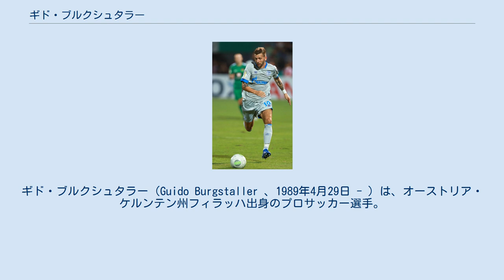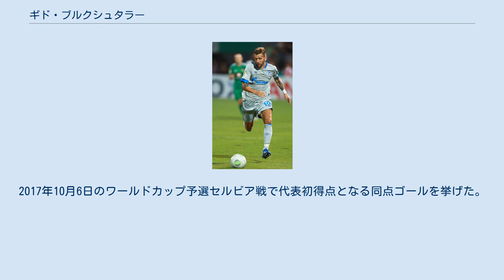ギド・ブルクシュタラー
ギド・ブルクシュタラー（Guido Burgstaller 、1989年4月29日 - ）は、オーストリア・ケルンテン州フィラッハ出身のプロサッカー選手。
元オーストリア代表。
FCザンクトパウリ所属。
 2014年5月23日、オーレ・グンナー・スールシャール監督率いるカーディフ・シティFCと3年契約を結んだ。
 8月8日のフットボールリーグ・チャンピオンシップ開幕戦・ブラックバーン・ローヴァーズFC戦で残り20分からケンワイン・ジョーンズと交代し加入後初出場。
5日後のフットボールリーグカップ1回戦・コヴェントリー・シティFCで初ゴール。
 2015年1月26日、双方合意の上でカーディフとの契約を解除、4日後、2. ブンデスリーガの1.FCニュルンベルクに加入。
 2017年1月12日、シャルケ04に移籍した。
 2020年9月、FCザンクトパウリに3年契約で移籍した。
 2012年2月29日に行われたサッカーフィンランド代表との親善試合で、アディショナルタイムにアンドレアス・イヴァンシッツと交代し代表初キャップを記録。
2017年10月6日のワールドカップ予選セルビア戦で代表初得点となる同点ゴールを挙げた。
 2019年8月26日、代表引退を発表した。